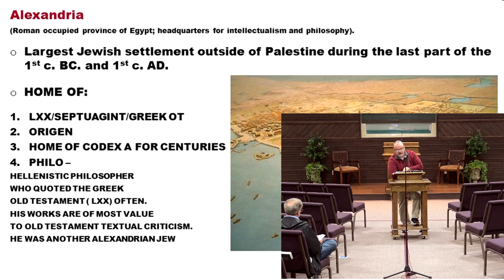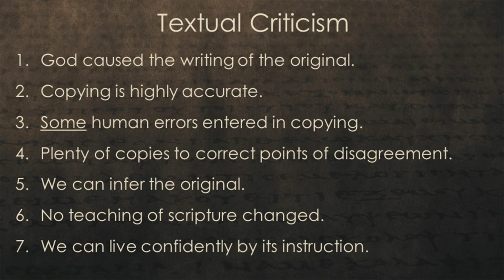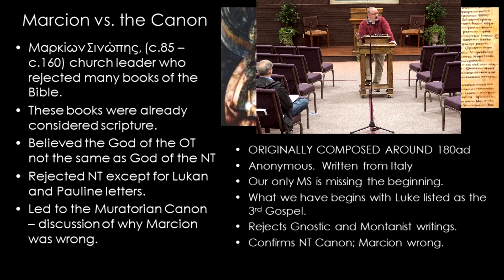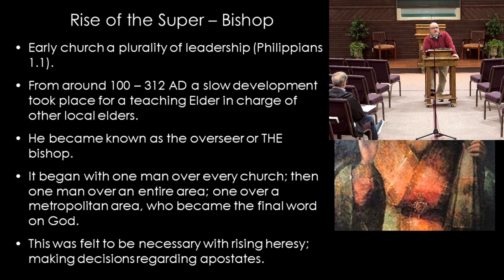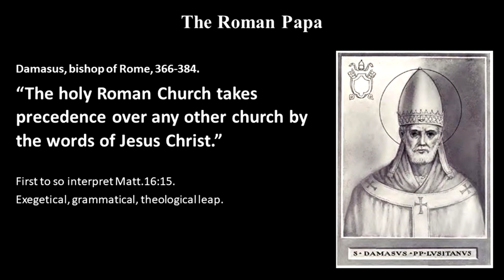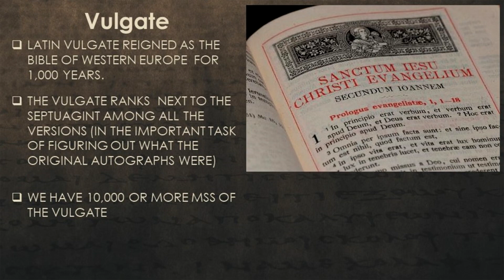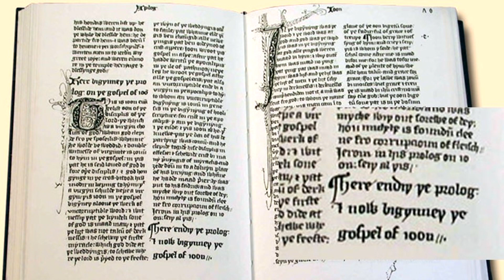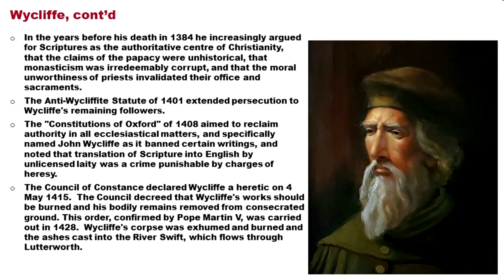"The History Of The Bible" an ongoing Bible study series of how we got God's word. -1-18-23 (#6)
A study of how we got the Bible, from it's languages, inspiration, transmission, and today's translations.
with Highland Church of Christ Minister David Morris.